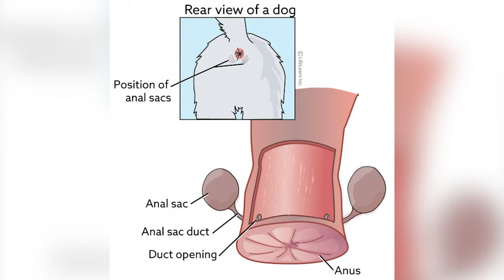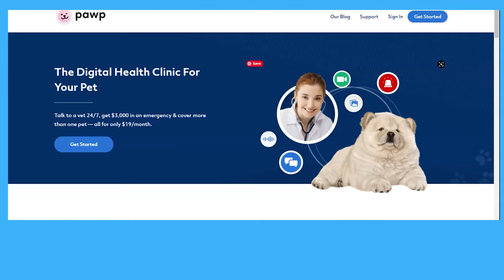5 Reasons For Butt Scooting In Boston Terriers - Vet Explains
Are you wondering why your Boston Terrier scoots its booty? Find out the 5 common reasons why.

This video is for you if you are trying to figure out why your Boston Terrier is scooting its booty across the ground? Bella, my Boston, has done this on a handful of occasions...It is really gross when I see her rubbing her butt on the carpet. But generally, my dog scoots its butt because of a hair sticking out of it.

However, in today's video, I wanted to bring on veterinarian Dr. Addie Reinhard to talk about the medical reasons your Boston Terrier could be scooting its bum on the ground. In addition, I ask Dr. Reinhard if there are solutions to these common problems.

PAWP.com - Here is the link to Pawp.com if you would like to talk to a veterinarian 24 hours a day.

Grooming

Health

Comfort

Basics

Canon Camera
Canon Camera Lens
SD 128GB Memory Card